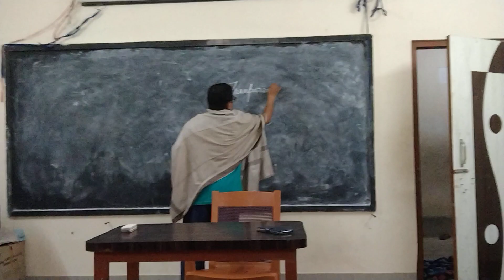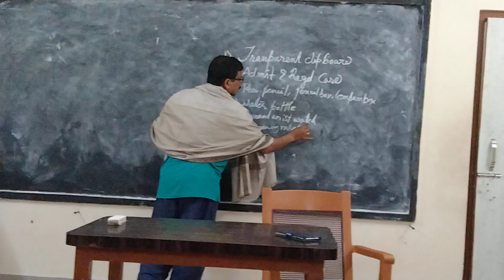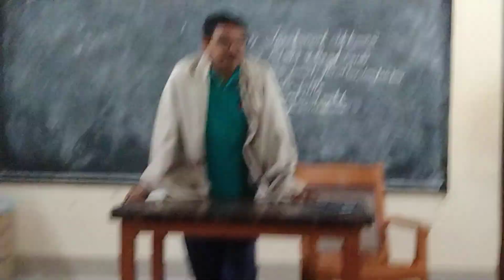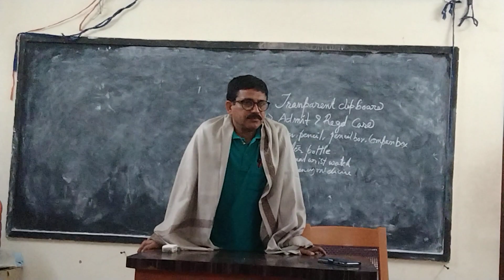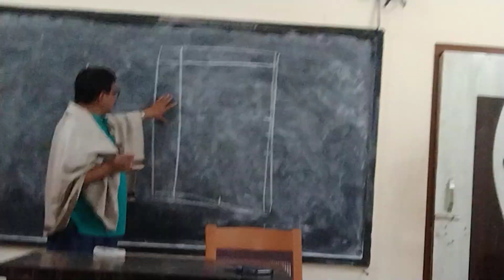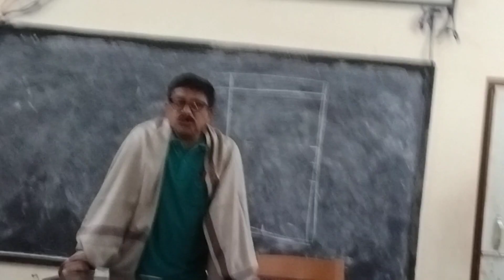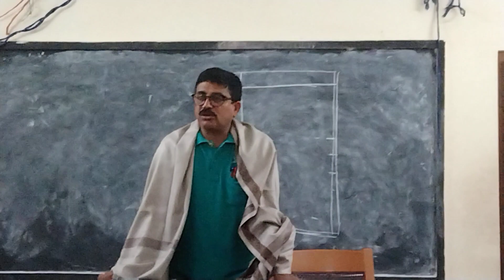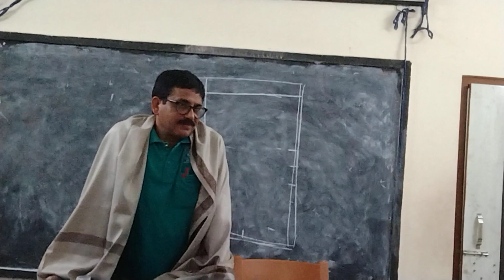Madhyamik exam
about to Success in Madhyamik